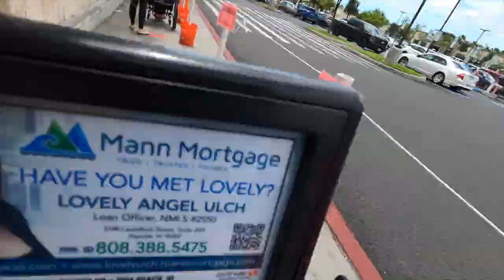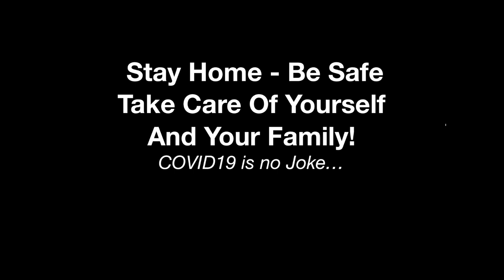4-12-20 EASTER/COVID19 Supply Hunting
Meant to post this one on EASTER SUNDAY but I dropped the F*BOMB.  Figured it could wait till Monday lol...

I ran out on Friday to get supplies during this crisis, I'd say there are still some COVIDIOTS out there amongst us.  Maybe 10% but it differs from location to location.

If you have any ideas or suggestions on topics please leave me some comments below!!!